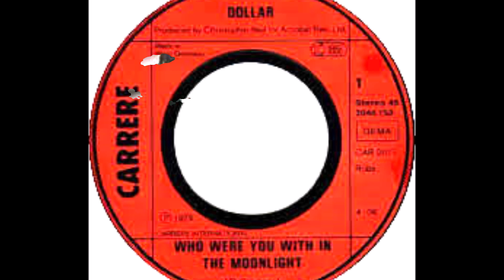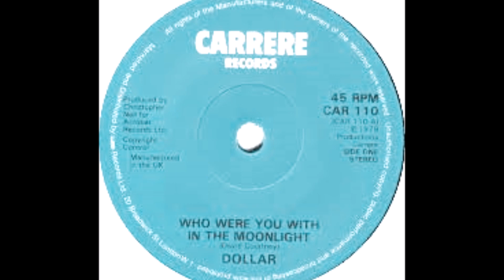DOLLAR Who Were You With In The Moonlight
Dollar were huge in 1979 thanks to their first two singles 'Shooting Star' and 'Who Were You With In The Moonlight' which were Top 15 hits in their homeland of England. In Australia the tracks made #23 and #39 respectively. Although they continued a run of hits into the 1980 their success was pretty much quarantined to the United Kingdom.  It is always interesting revisiting songs from SO long ago, as i hadn't heard this track for decades, but knew it was in my collection. I recalled it being more poppy; but 40 years on I experience it as quite moody and more in keeping with those atmospheric pop hits such as Marshall Hain's 'Dancing In the City' and even some 10.CC recordings.  Looking like half of an Abba type pop outfit, and pre-empting Bucks Fizz with their squeaky clean looks, Dollar were former Guys & Dolls performers David Van Day and Tereza Bazar and a good looking couple they made.  Among their 10 Top 40 hits were a cover of the Beatles 'i Wanna Hold Your Hand' and Erasure's 'O L'amour'.